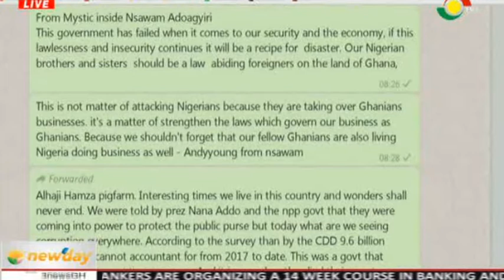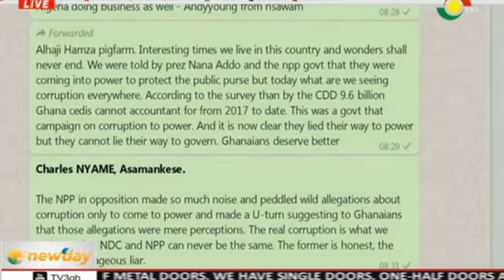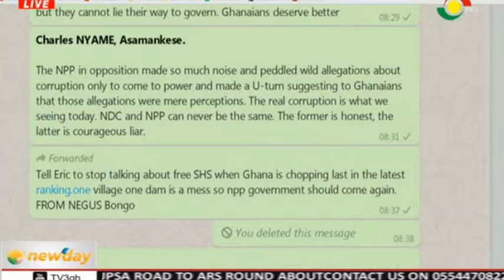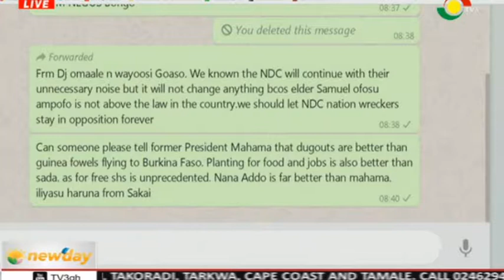Newspaper Review - 24/6/2019